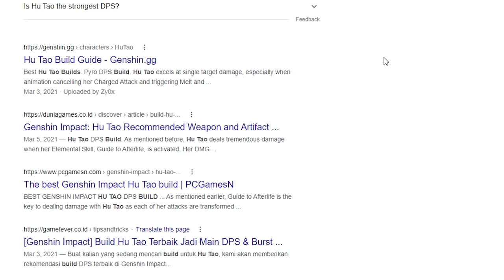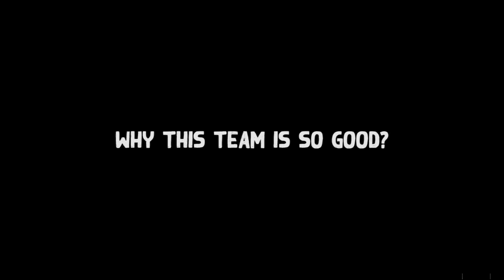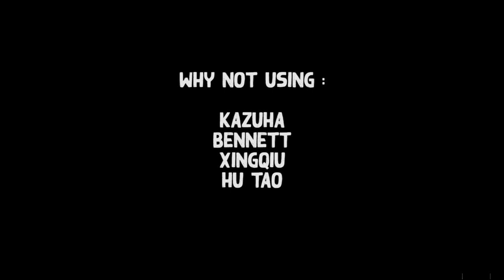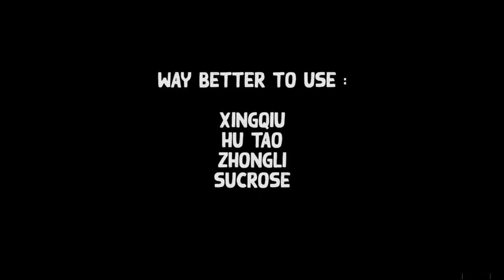so you accused me trolling with Hu Tao Team Build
so anyway, my Hu Tao started to Blasting